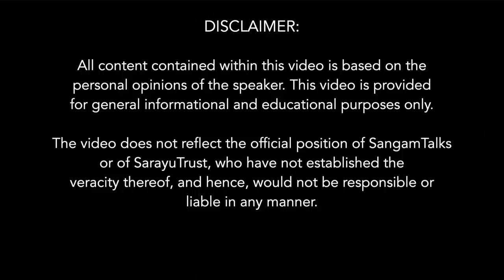Deconstructing Doniger | Dr. Heeraman Tiwari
Problematic works, Attacks on Ramayana, Demonising Ramayana, and Appropriating Indian History are among many things in Doniger's arsenal to earn credibility and reverence in the academic sphere, especially leftist institutions. Some of her works include  Asceticism and Eroticism in the Mythology of Siva; Hindu Myths: A Sourcebook; The Origins of Evil in Hindu Mythology; Women, Androgynes, and Other Mythical Beasts; and The Rig Veda: An Anthology, 108 Hymns Translated from the Sanskrit.

About the Speaker:
Dr. Heeraman Tiwari (born 1 November 1961) is a Professor of the Centre for Historical Studies, School of Social Sciences, at the Jawaharlal Nehru University, New Delhi, and his core areas of study include Sanskrit Language, Literature, Intellectual History, and Philosophy

Topics Covered:
00:00 Introduction
2:20   Meta commentary
5:09   Storing Knowledge in Bharat
8:21  Sutras to Relief Memorization
10:21 Vada System & Vyakhya
13:41 Filtering Right Translations From Wrong
16:51 Upanishads are Simplified Conversations